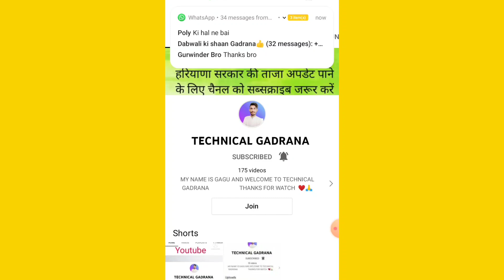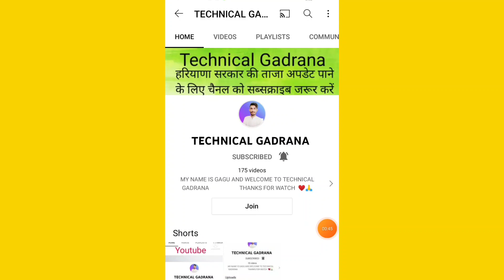हरियाणा बुढापा पेंशन को लेकर बडी खबर ! इस बार कब मिलेगी बजुर्गों को पेंशन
Hi
3 New Update Ke Bare Me Bataya Hai Ummeed Hai
much...